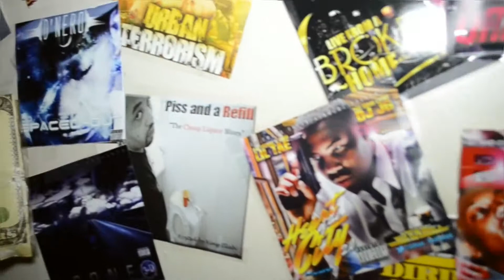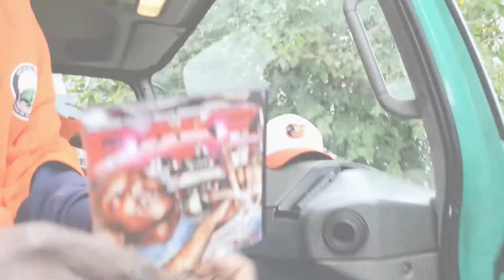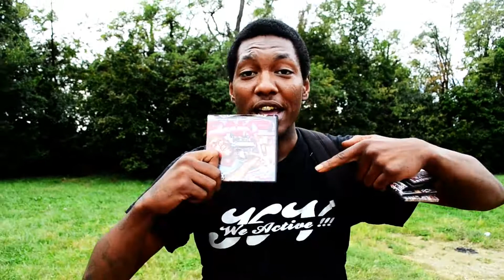HAZEY T.V. PRESENTZ GRINDAHOLIC BAKE "UNDENIABLE" MIXTAPE PROMO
SIT BACK AND ENJOY SEEIN WUT GRINDAHOLIC BAKE IS DOING TO MAKE A STATEMENT ON THE BALTIMORE RAP SCENE.  WITH A KILLER FLOW AND A HEAVY MESSAGE BAKE IS SURE TO PLEASE ANY WHO TAKES THE TIME OUT TO LISTEN TO HIS MUSIC.  ALSO SEE GUEST APPEARANCES FROM J ROCK OFFTOP, YG SKIPPA, AND OTHERS SHOWING SUPPORT.  SO FOR THE FIRST TIME CHECK OUT GRINDAHOLIC BAKE ON HAZEY T.V.